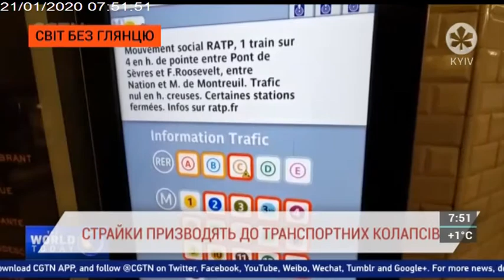СВІТ БЕЗ ГЛЯНЦЮ | 21.01.20 | ПАРИЖ БЕЗ РОЖЕВИХ ОКУЛЯРІВ